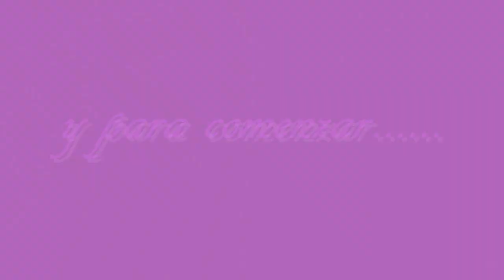look octeto 1 bissu & prueba de mi camara.wmv